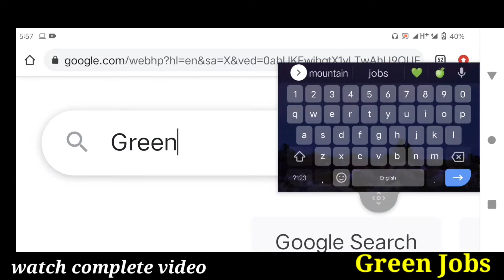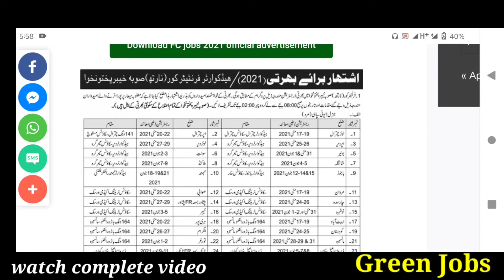FC jobs 2021 | latest FC jobs 2021 | FC jobs 2021 online apply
| My Name |